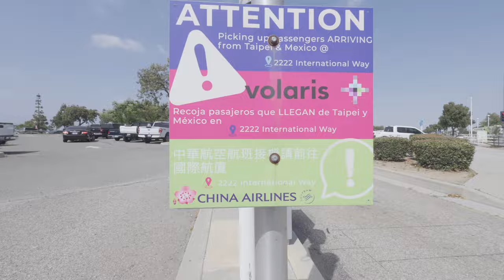My Daily Life 🔥$27068000 warehouse in Ontario 絕佳投資機會 買倉庫趁現在#irvine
今天我們帶給各位一個很棒的倉庫體驗 非常難得的投資機會 買倉庫加上生意機會 有興趣就私訊給我